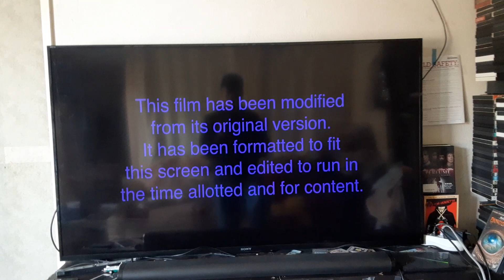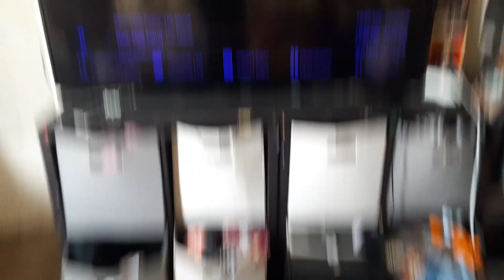Tombstone (1993) End/Start to The Professionals (classic) on Grit TV 46-4 KFTR-DT